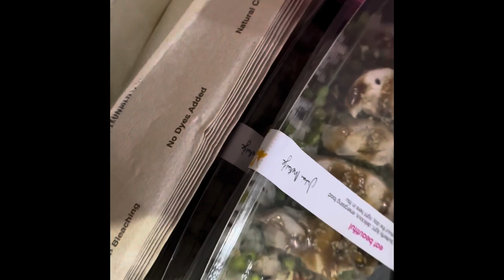Marc Jacobs tote bag micro small review and what it carries: what is in my work bag Lawyer edition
Marc Jacobs tote bag micro small review and what it carries what is in my Marc Jacobs work bag
Marc Jacobs Mini The Tote Bag In black and white